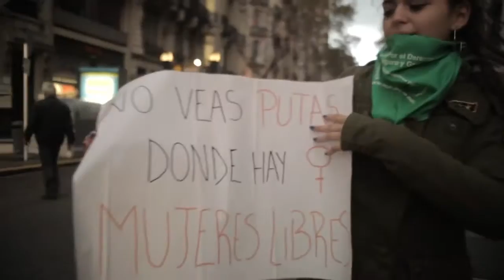Documental Niunamenos Argentina 2018